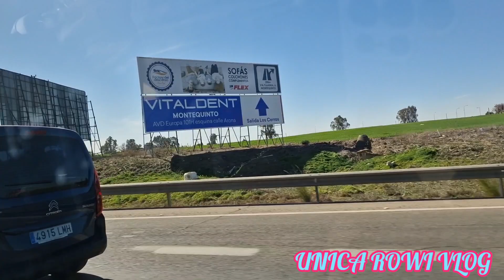SUMMER ESCAPE TRIP TO SEVILLE SPAIN 🇪🇸